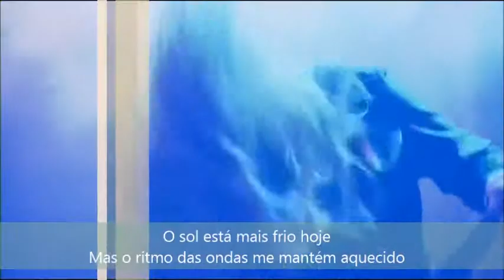Ghost Brigade - Breakwater (Legendado)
Segue abaixo também meus blogs. (blog aonde disponibilizo cds da minha biblioteca.) (blog aonde procuro trazer uma reflexão diferente de um trecho de uma letra.)

Som ao vivo gravado no Wacken 2012

Banda da Finlandia formada em 2005, tocando um Melodic Doom Death Metal.

Band members

Manne Ikonen - Vocals
Tommi Kiviniemi - Guitar
Wille Naukkarinen - Guitar
Veli-Matti Suihkonen - Drums
Joni Saalamo - Bass
Joni Vanhanen - Keyboard